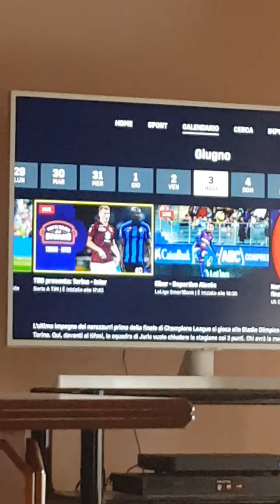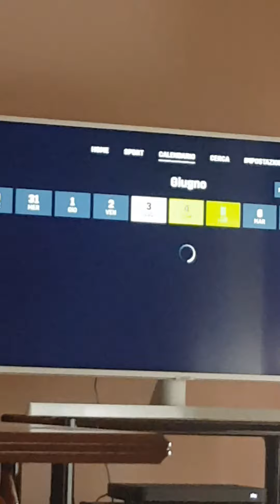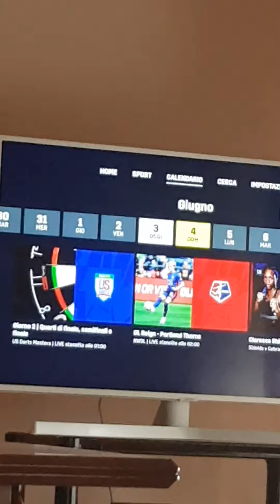Come mai il Coca Cola Super Match dal 29 aprile non va più in onda?Io non lo so'.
Ci avete fatto caso che su Dazn dal 29 aprile non c'è più stato il Coca Cola Super Match?Credo che il motivo sia il Gialappashow su Tv8 ma poi non so'.